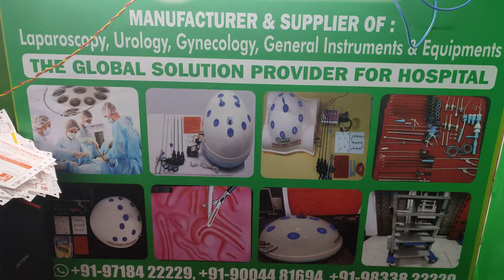PCOD needle , port closure, Mini Alligator with Ring Applicator Surgical Instruments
RUDRA SURGICALS

We Are a Manufacturer, Supplier & Exporter. We are Manufacturing Laparoscopy, Genecology, Urology, General Instruments, and Equipment.